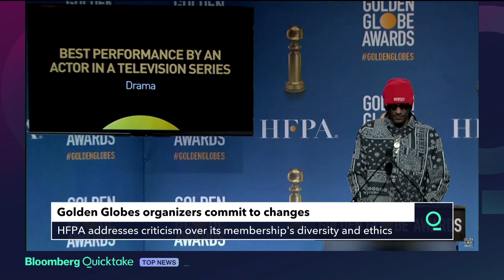Netflix Shuns Golden Globes Over Diversity Issues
The Golden Globe Awards are coming back, whether Hollywood wants them or not.

The Hollywood Foreign Press Association announced the nominees on Monday for the annual ceremony celebrating the year’s best work in film and TV, an event that has been tarnished by a year of scandal. The organization has come under fire for not having a diverse membership, and was also criticized for favoring movies and TV shows when the studios lavished free trips and other perks on the journalist voting body.

Netflix, which has said it won’t participate in the event until the HFPA institutes reforms, received the most nominations of any studio. The streaming service was nominated in categories including best dramatic film, for “The Power of the Dog,” and dramatic series, for “Squid Game”